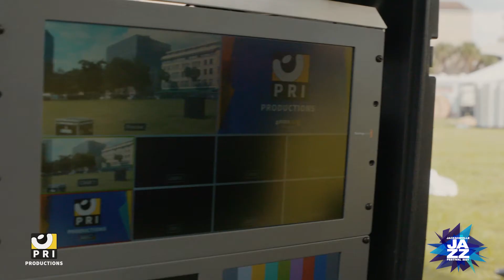Jacksonville Jazz Fest Setup 2021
We are excited for this year's Jacksonville Jazz Festival. Here is the setup going into the event.